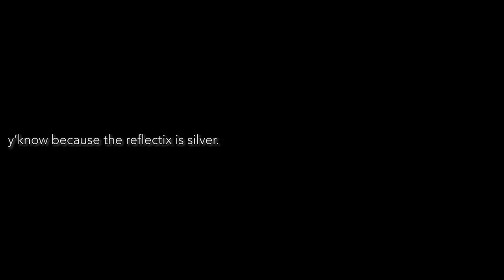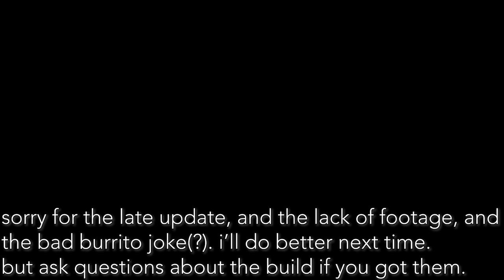4x4 Van Build EP02 - New Roof & Floor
Alright, so this is a quick update to catch up on the small amount of work that we were able to put into the van over the past few weeks.

We had Van Specialties in Tigard, OR install a 24" Fiberglass Bubbletop. Sadly it was still a little short, so we lowered the original flooring to give us a bit more headroom. We also spent time insulating the walls with foam board after removing the fiberglass batting that was originally behind the wall panels.